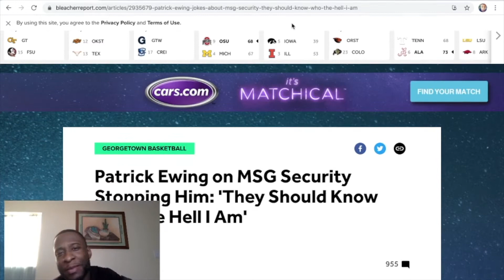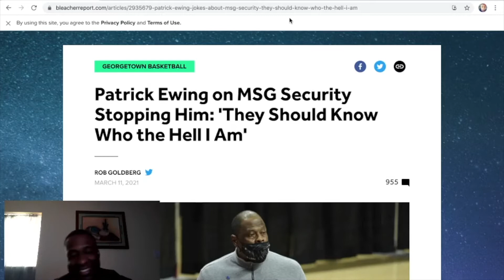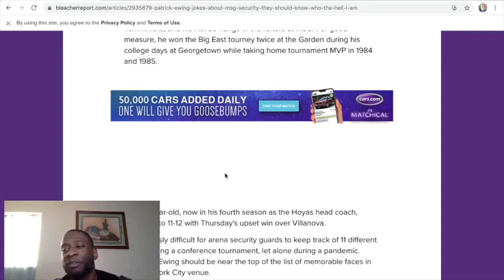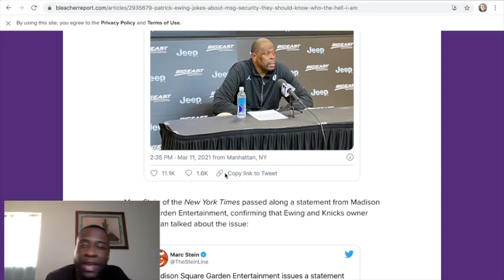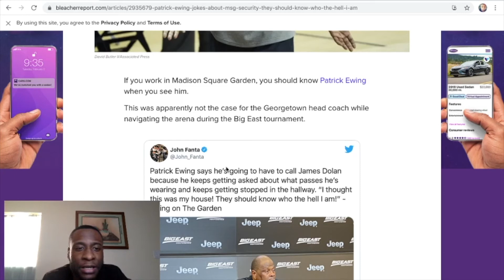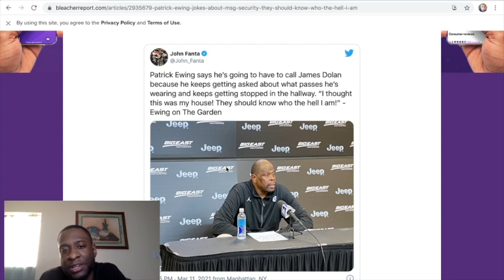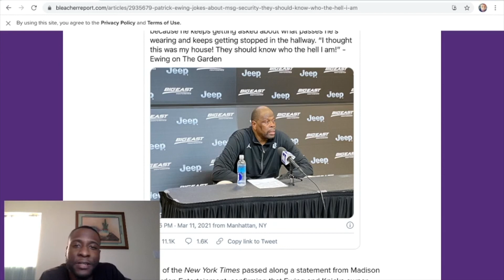The sad truth Behind The Patrick Ewing Situation at MSG.